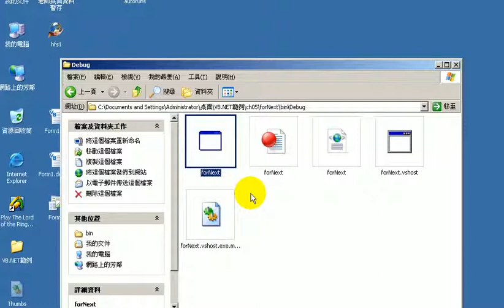04FORNEXT迴圈範例.avi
VB.NET2008程式設計 第  6 次上課
上課內容精華，供學員復習之用，若有疑問，歡迎回文。

今天課程已經進入程式設計較複雜的邏輯與迴圈，
看得出來有些同學已經跟不太上，但還有好影音教學的輔助，
校內網路也都有放這兩三次上課的影音，自行觀看一下應該就可以跟上，
就怕大家沒時間罷了！
觀看影音時的訣竅是可以利用KMPLAYER的暫停、快轉、倒帶等功能學習，
可以暫停下來抄寫筆記，不會來不及抄寫，不懂的地方可反覆學習，
已經會的就可以快速跳過，回家一定要複習，否則要學會就很難。

還有，寫程式沒有標準答案，只要執行無誤即可，
但一定要注意不能拼錯字，一個字一個字的輸入，反覆檢查，
除了考驗耐力，也在考驗細心程度，不是簡單的事，學會了就等於多一項技能。
課程：

01消費卷介面設計
02消費卷程式碼撰寫
03程式碼除錯與如何設定中斷點
04FORNEXT迴圈範例
05加入INT函數&除錯
06For迴圈從起始值加到結束值
07加入間隔值的選取功能
08將加法改成乘法&改成反向迴圈
09如果初始值比結果值來的大

VB.NET,2008,電腦證照,吳清輝老師,勞工大學,程式設計,線上教學,e化創新,優質化,建置e化學習教室,雲端計算,虛擬電腦